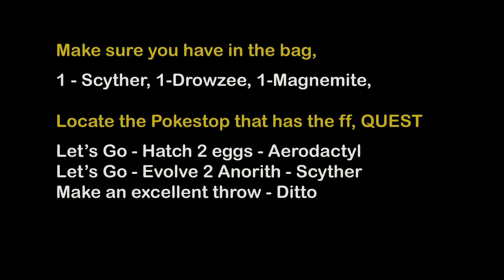Easy Walkthrough Meltan and Melmetal in Let's Go Research Pokemon Go.